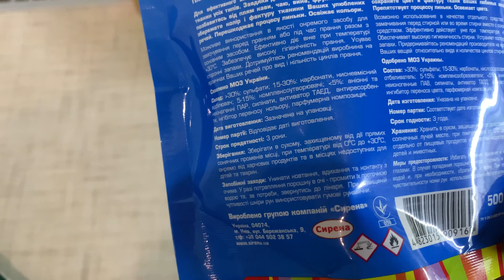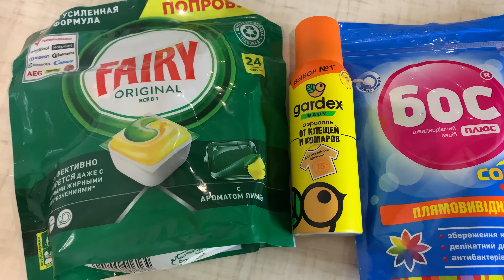ЕПІЦЕНТР//ЩО БУДУ РОБИТИ ІЗ ЯБЛУК? СМАЧНИЙ ДЕСЕРТ#влогукраїнською